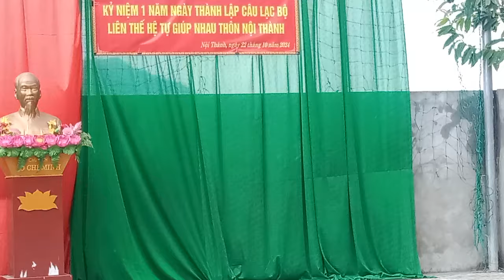HÁT MƯỜNG TẠI CLB LIÊN THẾ HỆ THÔN NỘI THÀNH THẠCH LÂM BÙI TÂM VIỄN .. VÀ BÙI THỊ BẢY HOÀ BÌNH 2024